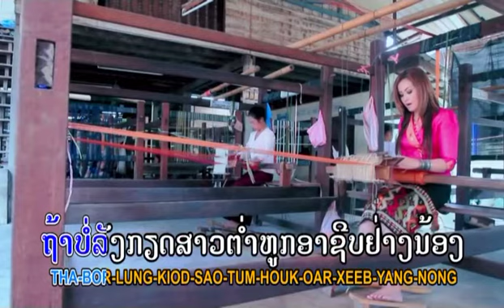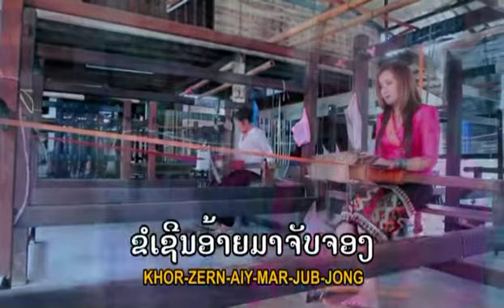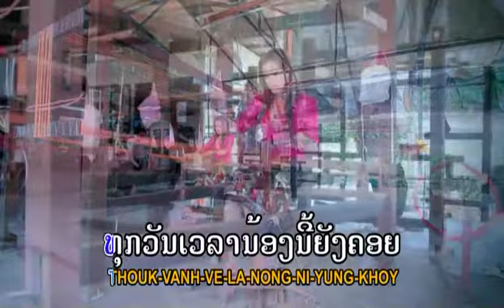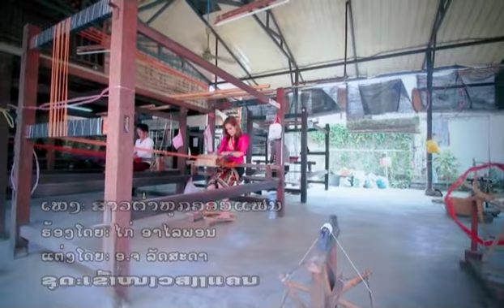Kai alaiphone ສາວຕຳຫູກຄອຍແຟນ TS Studio karaoke